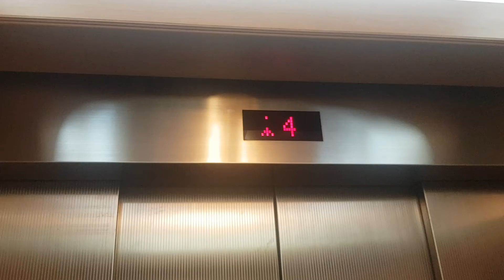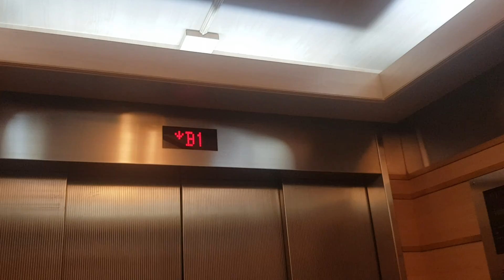Old Video National Cancer Centre Fujitec Elevator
Was filmed before the building was closed